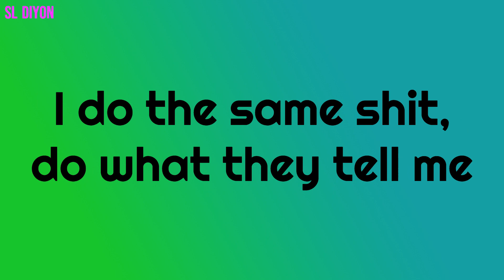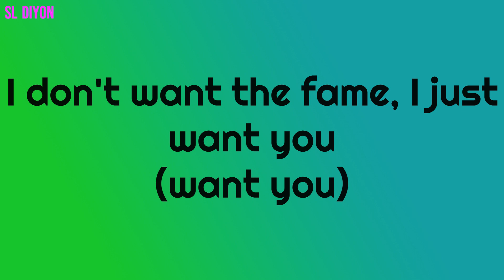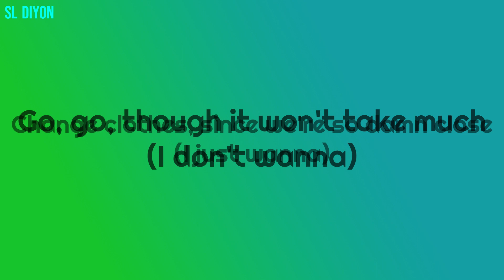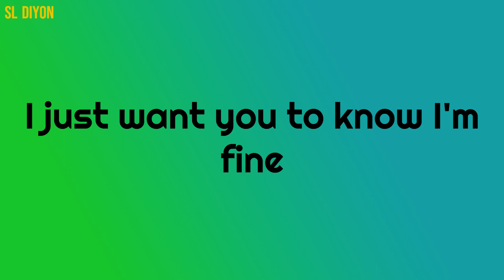BOYWITHUKE - ROCKSTAR @boywithukeofficial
BoyWithUke - ROCKSTAR

ROCKSTAR LYRICS ,

I just wanna be an all-star, run five hundred yards
Rockstar life, buying luxury cars
I want a Bentley, want a nice Porsche
I want a whip with butterfly doors
Grammy and a billion views
Enough money to afford nice shoes
Girlfriends and a Golden Goose and a golden tooth
Man, what about you?

I just wanna go back to my room
I don't want the fame, I just want you

I wish I was famous, nobody knows me
I do the same shit, do what they tell me
I had dreams that I'm livin' in the hills
I'm chillin' with my homie Rick Ross, payin' bills
They call me faceless, I need a facelift
One day, I'ma shoot a shot at Mars
Fall into its orbit, let me fall into your arms

I just wanna go back to my room, my room
I don't want the fame, I just want you, want you

And I've triеd doin' all that I can
I'll walk to Japan
If it means that I won't fall
Off, bite my own tongue just to savе
All the numbers I made
I feed it like an animal
Popped off, full of all this love (I don't wanna)
Go, go, though it won't take much (I don't wanna)
Change clothes since we're so damn close (I just wanna)
Go home, baby, fuck this show

Forget everything I ever wanted
All I want is to see your eyes
Feel the weight of the stones in my pockets
I just want you to know I'm fine